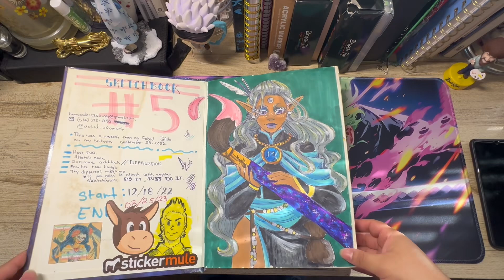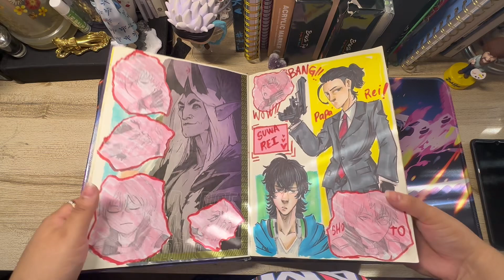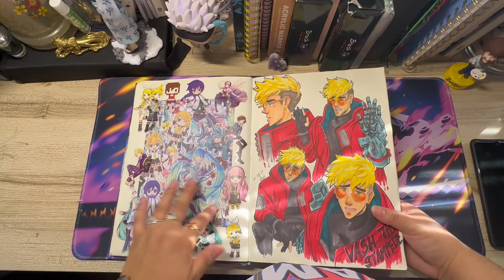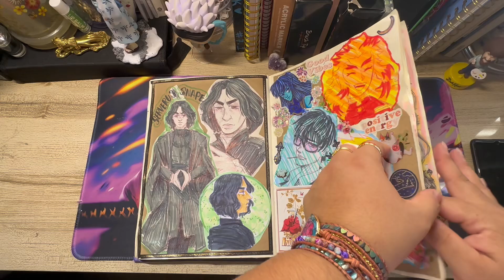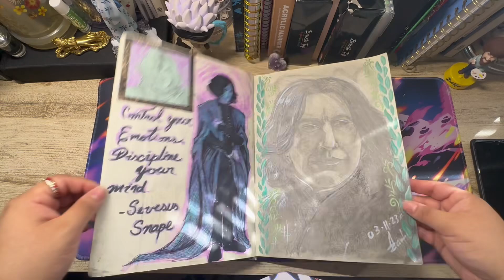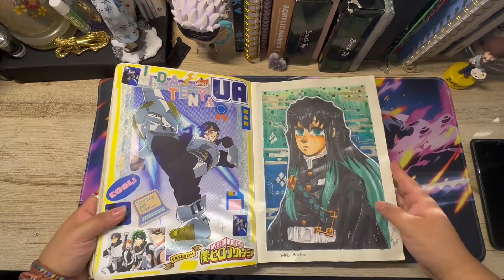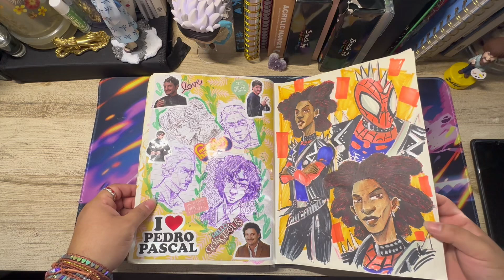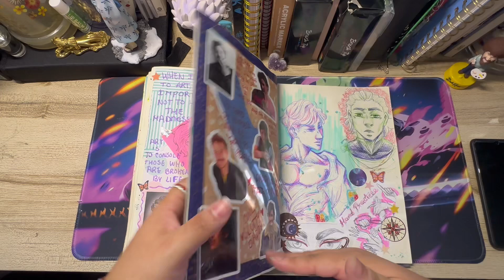Sketchbook Tour ( #5)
Hello! I back again with another sketchbook tour. I hope you guys like it this sketchbook means a lot to me , it help me with my anxiety, and depression a long the way.